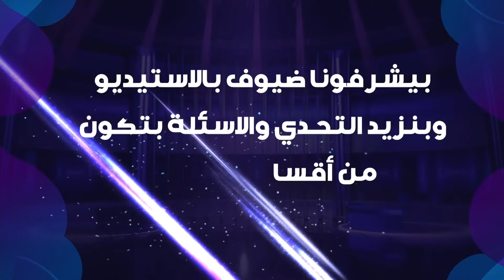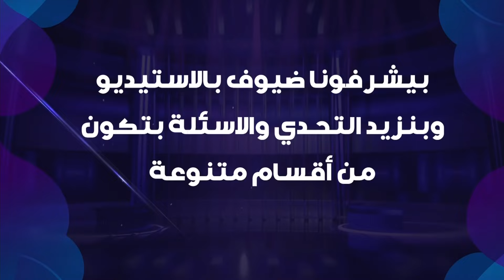برنامج 20 ثانية - 12 / 3 / 2024